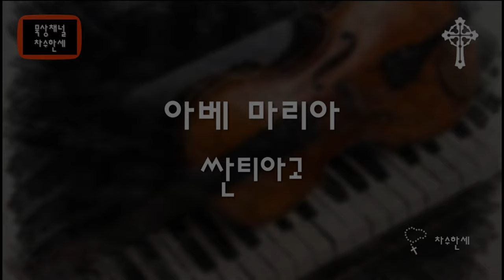아베 마리아 Ave Maria (Francisco Santiago) 프란치스코 산티아고 - Piano/Violin Cover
아베 마리아
프란치스코 싼티아고

Ave Maria (Instrumental)

산티아고는 필리핀 산타마리아에서 음악에 관심이 있는 농민 부모 사이에서 태어났다.
그는 필리핀 대학교(UP) 음악원에서 피아노와 과학 및 작곡 학위를 취득한 후 미국 음악원에서 처음으로 석사 학위를 받았고 시카고 뮤지컬 학교에서 박사 학위를 받았다 그는 박사 학위를 취득한 최초의 필리핀 음악가이다.
그는 1930년 UP(필리핀대학) 음악원의 총장이 되었고 음악원의 첫 번째 필리핀 감독이 됐다.
Si Santiago ay ipinanganak sa Santa Maria, Pilipinas sa mga magulang na magsasaka na interesado sa musika.
Natanggap niya ang kanyang unang master's degree mula sa American Academy of Music, na sinundan ng kanyang degree sa piano at agham at komposisyon mula sa University of the Philippines (UP) Conservatory of Music. Siya ang unang Pilipinong musikero na nakakuha ng doctorate degree.
Naging presidente siya ng UP (University of the Philippines) Conservatory noong 1930 at naging unang direktor ng Filipino ng conservatory.

*차수한세는 이곡도 사상최초의 피아노/바이올린 커버연주이다.
*Si ChaSuHanse ang kauna-unahang piano/violin cover performance para din sa kantang ito.

* 삽화는 Andrea Del Sarto(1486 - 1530)이 1528년에 그린 The Annunciation이다. 안드레아 사르토는  르네상스 시대에 피렌체 출신의 초기 매너리즘 이탈리아 화가였다.  그는 뛰어난 프레스코 장식가, 제단 조각 화가, 초상화가, 제도가, 색채가로 알려졌다.

가사

Ave Maria
Ave Maria, gratia plena
Dominus tecum
Benedicta tu in mulieribus, et benedictus
Ave Maria!

Ora, ora pro nobis peccatoribus
In hora, hora mortis nostrae
In hora mortis nostrae
Ave Maria!